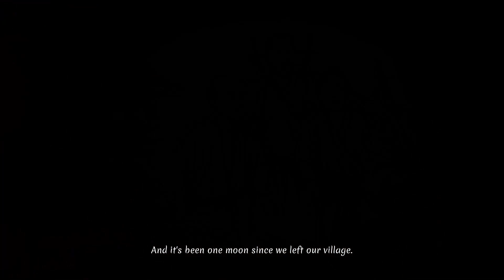Free to Use SENGOKU DYNASTY Gameplay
Epic Games creator code "VTECHGUY"